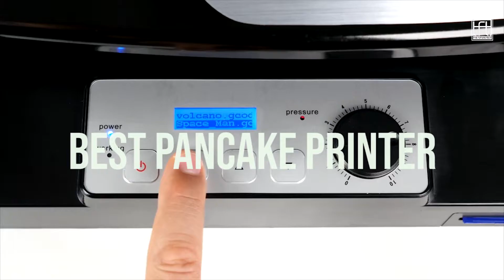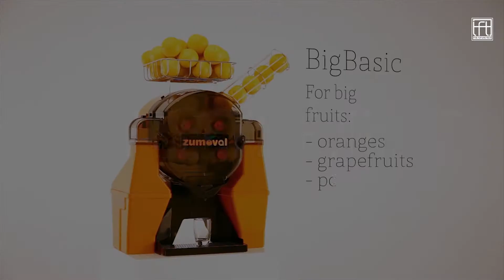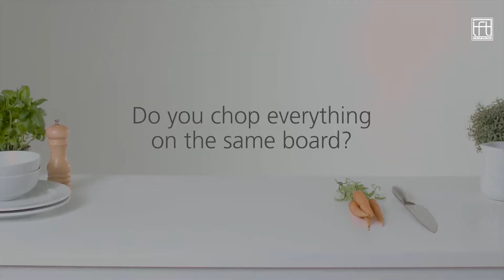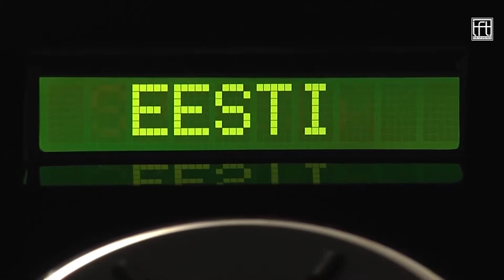Amazing Kitchen Gadgets To Put On The Test 2019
15 NEW Kitchen Gadgets put to the Test 2019

15 Gadgets that you should have in your kitchen in 2019

There are many cool gadgets for your kitchen so we have enlisted some amazing gadgets for your kitchen that you should try in 2019. The features of these gadgets are really good and when you use it, It makes your cooking easier and comfortable.

Giveaway Alert: We Giveaway one Gadget which are shown in our videos To our Subscriber every month.

Lists:
Pasta Machine

We work everyday to search for innovative products and we post everyday.

We do NOT own all the materials as well as footages used in this video. This video was created for the main purpose of introducing new technology products to viewers. We have cited full links to the websites and youtube channels of the products, you can refer to the links above, we hope they will benefit your life.